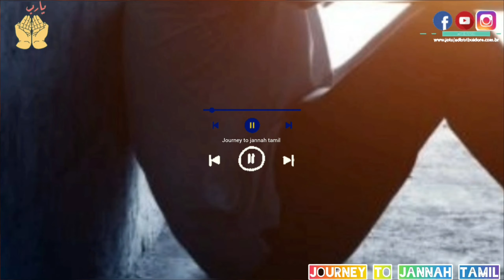பாவத்தின் கொடிய விளைவுகள் || tamil bayan || பாவங்கள்